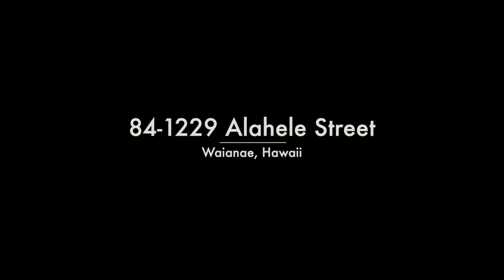84-1229 Alahele St, Waianae, Hawaii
Listing courtesy of Locations LLC